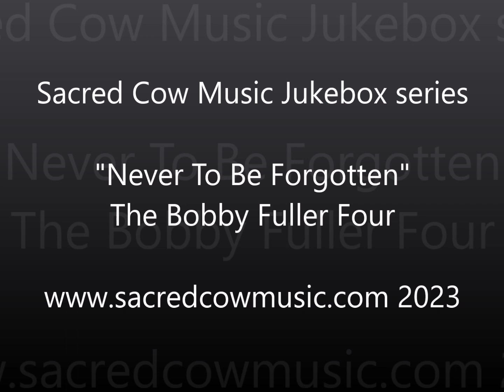Never To Be Forgotten The Bobby Fuller Four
The Bobby Fuller Four (sometimes stylized as Bobby Fuller 4) was a popular mid-1960s American rock & roll band started by Bobby Fuller. First formed in 1962 in Fuller's hometown of El Paso, Texas, the group went on to produce some of its most memorable hits under the Mustang Records label in Hollywood, California. The band's most successful songs include "Let Her Dance", "I Fought the Law" and "Love's Made a Fool of You".
Fuller recorded his first single, "You're in Love", in 1961.
By 1963, the band pursued a record deal with a major label in Hollywood, California. While they were neglected by most labels, Bob Keane of Del-Fi Records showed particular interest in the group. While he saw potential, he didn't think the band had hit material yet. Fuller and his band returned to El Paso and continued to release regional hits, the most popular being "I Fought the Law", originally by the Crickets. By the end of 1964, Fuller saw branching out to a major label as their only option, thus Bobby Fuller, Randy Fuller, and Jim Reese prepared to move to California to revisit Del-Fi Records. Current drummer Dalton Powell could not make the move due to family commitments, and was replaced by another drummer, DeWayne Quirico, instructed by Fuller in person.
With the group's new hit records, Keane signed them to Del-Fi this time around. The band's first Del-Fi release, "Those Memories of You" was under the sister label, Donna Records (credited to Bobby Fuller and the Fanatics). With the band's increasing local popularity, Keane created a sister label just for Fuller's band, Mustang Records. The first release on Mustang was "Thunder Reef" in 1965.
While their next release, "Never to be Forgotten" brought a regional hit, the band's next single, "Let Her Dance" brought the band's first national hit, barely missing the Billboard Hot 100 at 133, though bringing in a Top 40 hit. At the suggestion of Randy Fuller, the El Paso hit, "I Fought the Law" was re-recorded. It quickly gained national popularity, and by 1966, it rose to its peak position at No. 9 on the national charts. Meanwhile, the band was starting to experience internal troubles after touring, and drummer DeWayne Quirico abruptly left the group. John Barbata was asked to take his place, while negotiations were underway to get Dalton Powell back in the band. While performing at L.A. venue "P.J." the band produced a memorable performance of "I Fought the Law" featuring the go-go dancer Lada St. Edmund into the NBC television show Hullaballoo, and also participated in another TV show, Shivaree.
With Powell reinstated, the group went on to release "Love's Made a Fool of You", another Crickets cover (written by Buddy Holly and Bob Montgomery and recorded by Holly as a demo, reportedly intended for the Everly Brothers, though never recorded by that duo). This went on to become another national hit for the band. The next single was taken from the sessions where Barbata sat in, "The Magic Touch". While being popular locally, it did not match the success of the previous singles. In addition to the already existing internal problems, the band began to fall apart in July after Reese had received a draft notice in the mail (and arranged to sell his Jaguar XKE to Fuller), Powell also planned to announce his plans to leave the band to support his family back home.
Bobby Fuller died under mysterious circumstances on July 18, 1966. His body was found beaten inside his car parked just outside of his Hollywood home. Evidence suggests that he had ingested gasoline. Initially, these details were not released to the public. Although many of his friends suspected he might have been murdered by mobsters, Fuller's death was officially ruled a suicide by police.
After the death of Fuller, the band abruptly disbanded. The group's final single, "It's Love, Come What May" was only released in limited quantities as a promotional recording. Months later, Keane arranged the formation of the Randy Fuller Four in an attempt to capitalize on the previous success of the Bobby Fuller Four, complete with Randy Fuller on bass and rhythm guitar, DeWayne Quirico returning on drums, and Mike Ciccarelli and Howard Steele (other former El Paso musicians) on lead guitar and bass, respectively. The group released a few singles (including overdubbing the Bobby Fuller Four's "It's Love, Come What May"), but disbanded less than a year later in 1967 without any chart success.